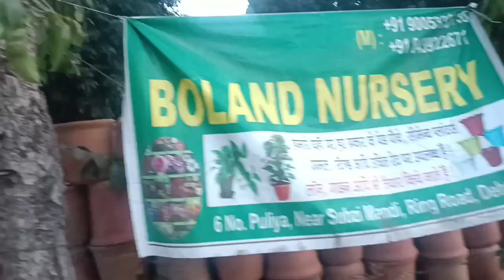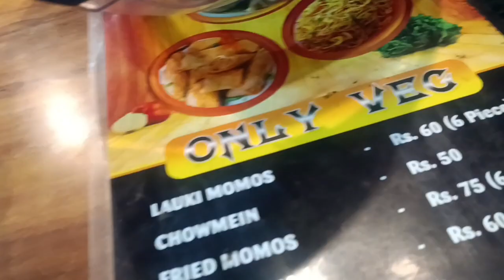Kuch Bagwani ho jaye .. !! | Vlog - 134